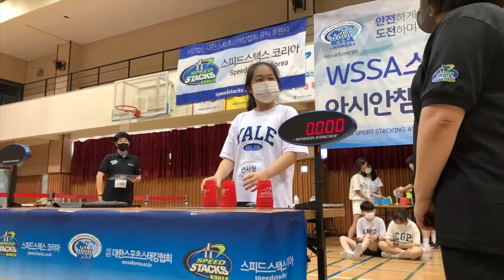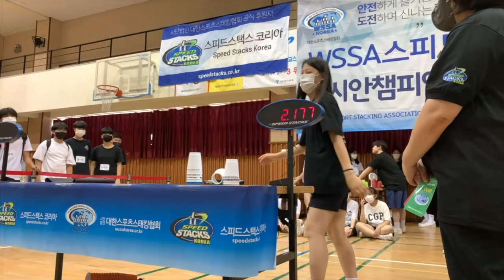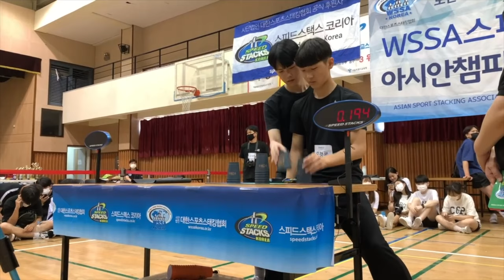Seoul Competition Stack Of Champions Highlights | 스포츠스태킹 대회, 컵쌓기 대회, 컵쌓기 대회 하이라이트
@sieunkim. 휴대폰 빌려줘서 찍을 수 있었던, SOC 영상,,, 시은이에게 압도적인 감사인사를 전하며,,

333 0:00
363 0:52
Cycle 1:30
Doubles 2:40
Relay 3:14
New Korea Relay Record (potential) 4:09

Doubles
@최민기 MinGi Choi & @hxn._eo

Relay
Team 1

Team 2
@전경운 GyeonWoon Jeon
@이현우 HyunWoo Lee

Team 3 | New Korea Relay Record

이름 채널 태그 못 달린 사람 댓글이나 따로 연락주세요!

앞으로 더 자세하게 올라올 대회 영상이 궁금하다면? @컵쌓기달인김태영

대회하느라 고생하셨습니다😎

오픈대회 가는 사람?